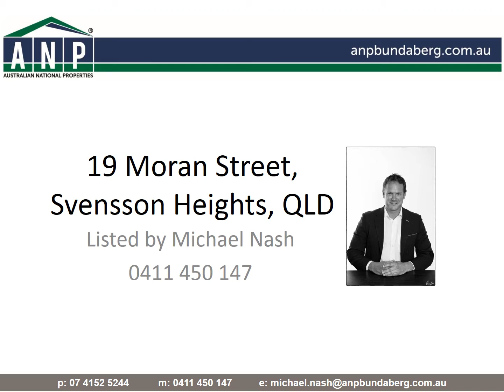19 Moran Street, Svensson Heights, QLD, 4670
PRIME SVENSSON HEIGHTS RENOVATOR "OFFERS ABOVE $169,000" BE QUICK!

Excellent 809m2 block in "sought after" Svensson Heights... Opportunities like this are harder to find... BE QUICK

"Yes it needs a renovation but look at the price". Just above land value... RENOVATE & PROFIT or use as a unit site etc

- 2 Bedrooms
- Sunroom
- High Ceilings
- Some concrete stumps/some timber
- Good bones, Great starter
- Perfect position close to Sugarland Shopping Centre, CBD, Hospitals, Schools and much more

Don't miss this opportunity, interest expected to be high and will be sold... Contact exclusive agent Michael Nash today for your inspection